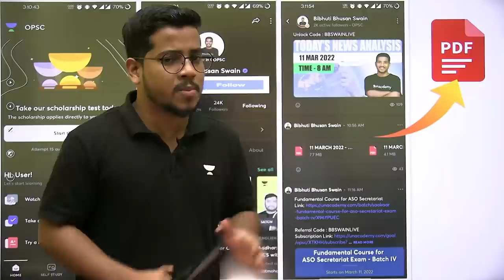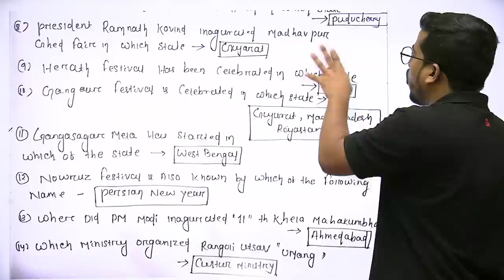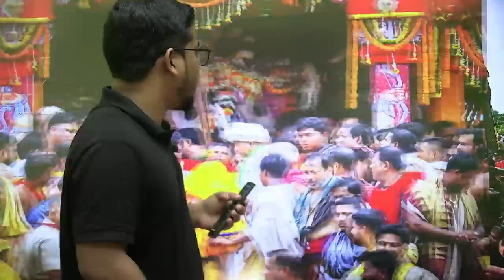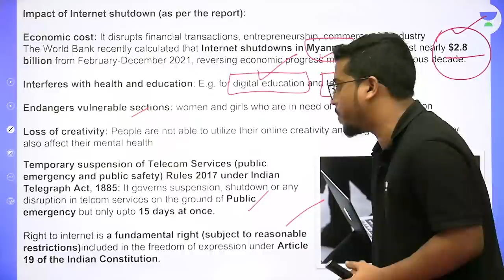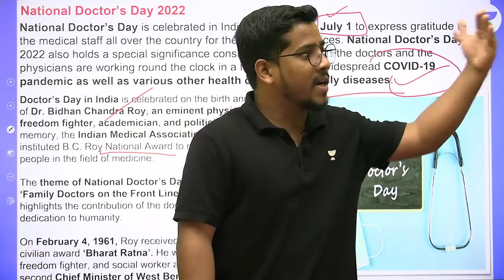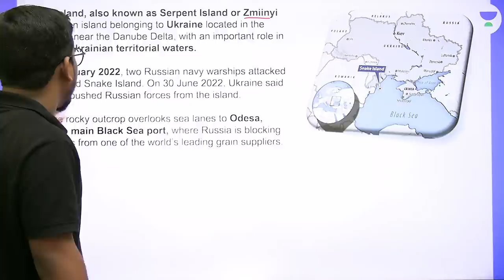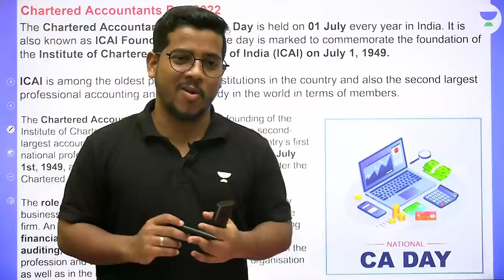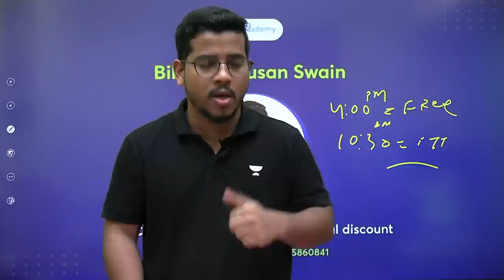Daily Current Affairs Live | 2nd July 2022 | OPSC | Bibhuti Bhusan Swain | Unacademy Live OPSC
In this session, Educator Bibhuti Bhusan Swain will be discussing Daily Current Affairs Live for OPSC 2022 exam.

You can enroll to Unacademy Subscription and get the following benefits:
1. Learn from your favourite teacher
2. Dedicated DOUBT sessions
3. One Subscription, Unlimited Access to Live Online Classes and Videos
4. Real-time interaction with best-in-class teachers
5. You can ask doubts in live online classes
6. Limited students in each Class
7. Download the videos & watch them offline